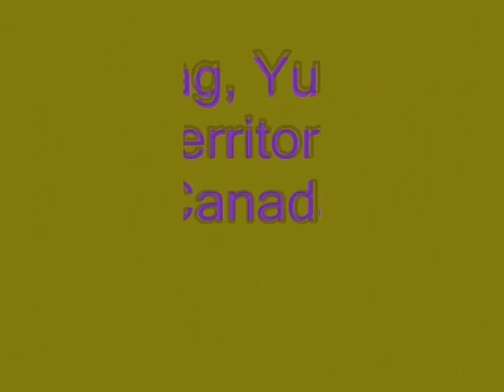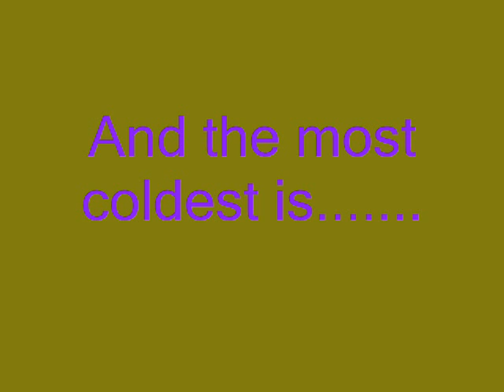Top 10 Most Coldest Places in the World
All of these are based in my Almanac.